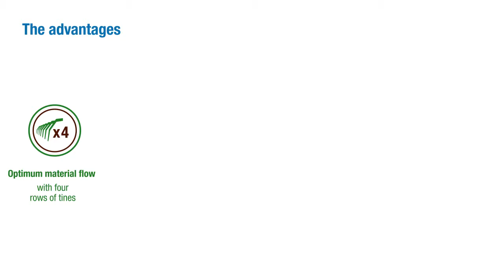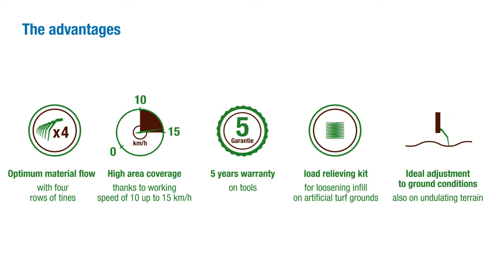Wiedenmann Terra Rake wiedeg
Met de Terra Rake wiedeg biedt Wiedenmann een kostenefficiënte oplossing voor het bewerken van sport- en gazonvelden. Deze sportveld eg / verticuteerhark is geschikt voor toepassing op natuur- en kunstgras en beschikbaar in vier breedtes: 170, 230, 350 & 460 cm.
Met de Terra Rake kunt u met een hoge snelheid van 10 tot 15 km/u werken. De stalen tanden worden in trilling gebracht om hun werk te doen. De werkdiepte kan worden ingesteld m.b.v. de wielen. De verticale tanden staan in 4 rijen. De 350 cm en 460 cm harken zijn hydraulisch inklapbaar. De 170 cn hark is verkrijgbaar voor een 3-punts hefinrichting of als een getrokken versie.